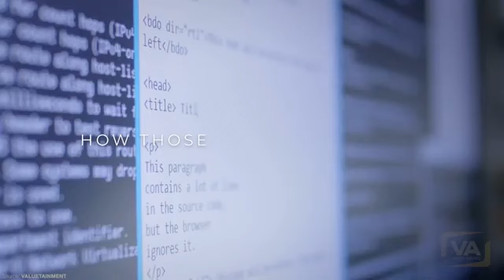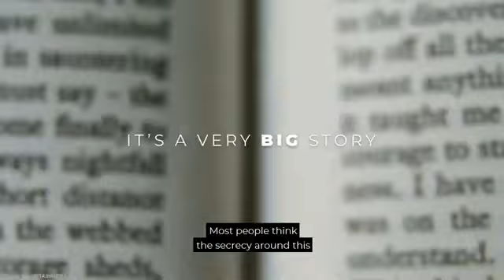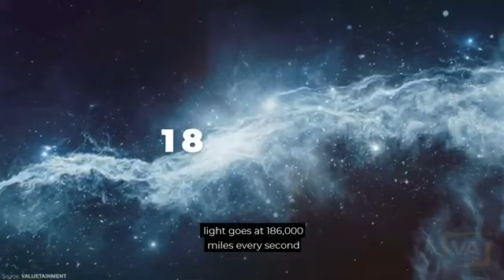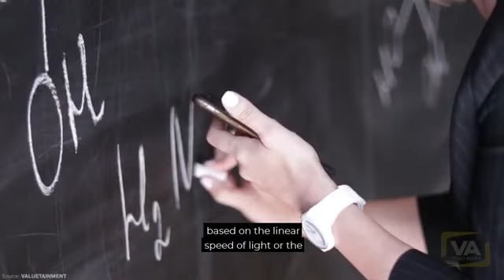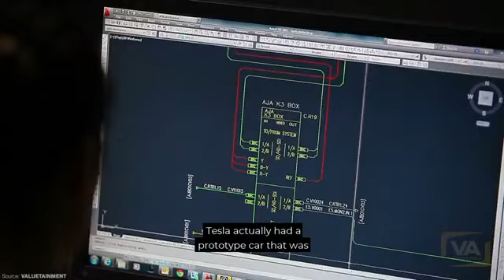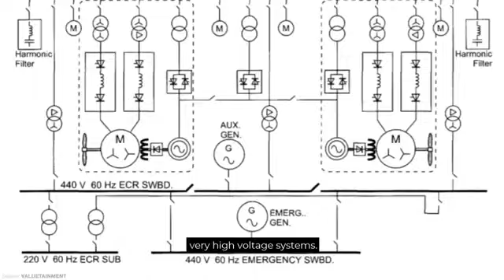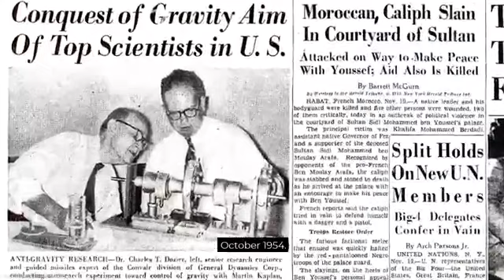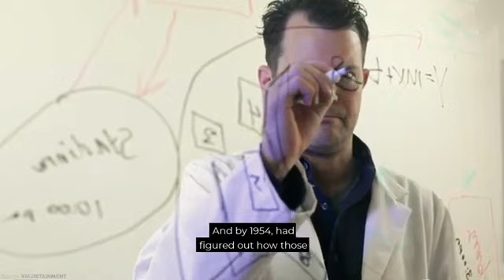They Don't Want Us To Have It! Dr. Steven Greer